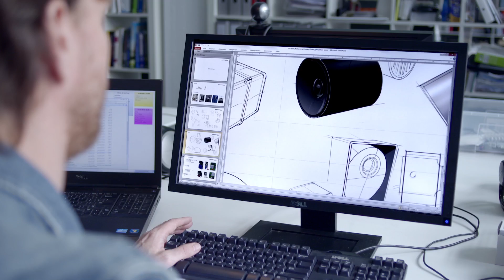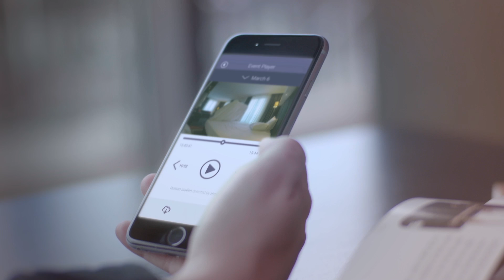NuboCam, world's first 4G monitoring camera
Worlds first 4G monitoring camera.